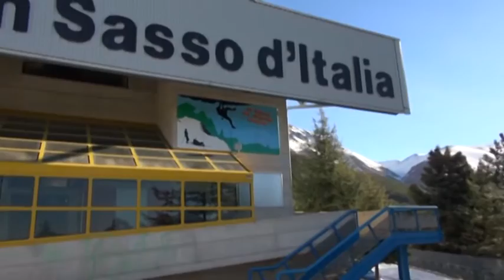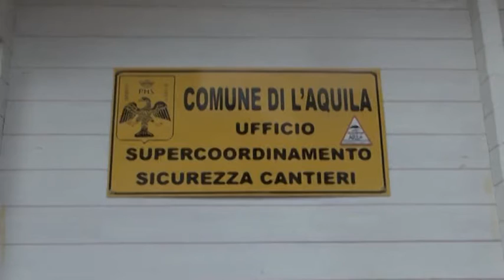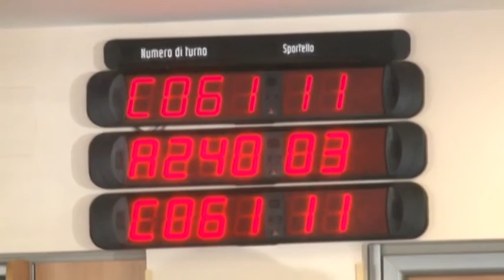TgSei L'Aquila Mercoledì 2 dicembre 2015